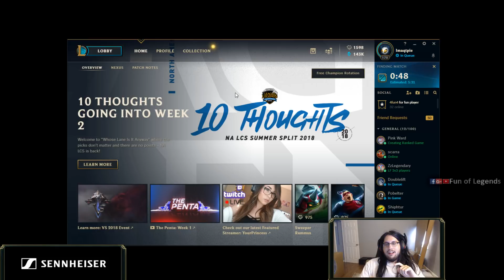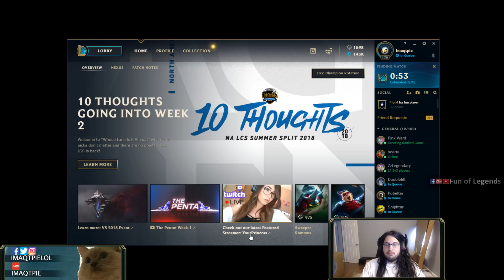YASSUO TEACHES FED HOW TO ONE SHOT | IMAQTPIE WITH THE NA DIVE | APHROMOO | SHIPHTUR | LOL MOMENTS